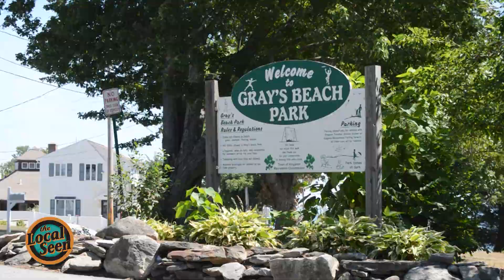Kingston Farmers Market Opening Day Promo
the Local Seen by Plymouth Area Community Television shines a light on the faces, events, voices, and spaces that make the communities of Plymouth, Pembroke, Kingston, and Duxbury special.

Opening day for the Kingston Farmer’s Market 2024 Summer season is on Sunday May 5th, 10am to 2pm, at Grays Beach Road in Kingston. The market happens every first Sunday of the month through October. This event is open to all and free to attend. Visit the Kingston Farmers Market website for more details.